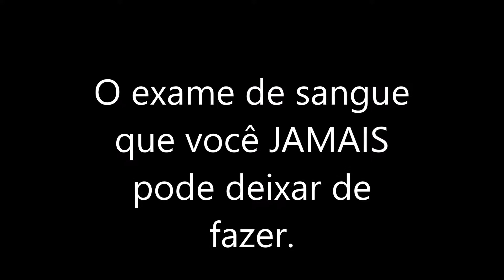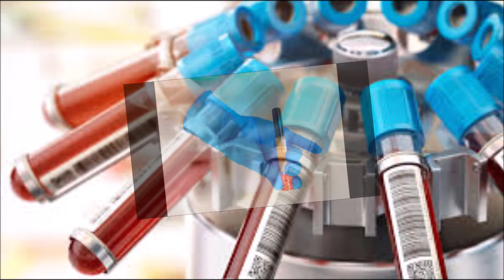O exame de sangue que você JAMAIS pode deixar de fazer